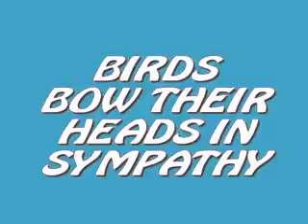9/11 Bird Tribute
Bird Tribute to 9/11